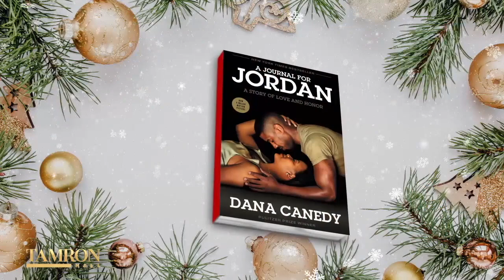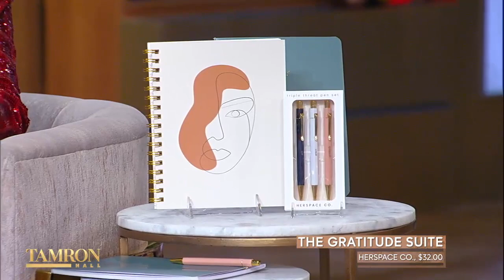“A Journal for Jordan” Will Make You Grateful for Family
Michael B. Jordan and Denzel Washington’s new film “A Journal for Jordan” is a must-see this holiday season. Chanté Adams, who stars alongside Michael, sits down with Tamron Hall to talk about the powerful reminder of the importance of family. Plus, Dana Canedy, who wrote the book based on the true story of her husband, First Sergeant Charles Monroe King, also stops by.